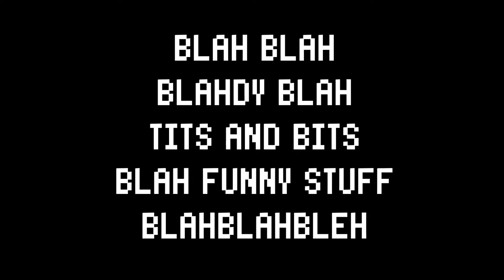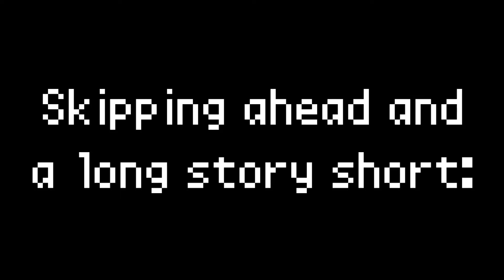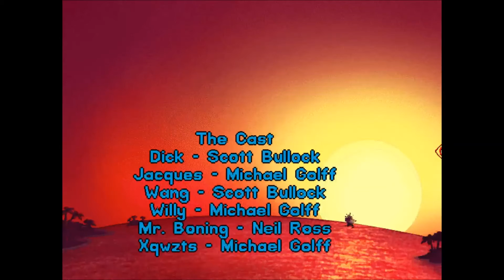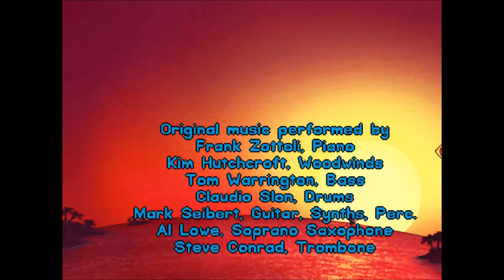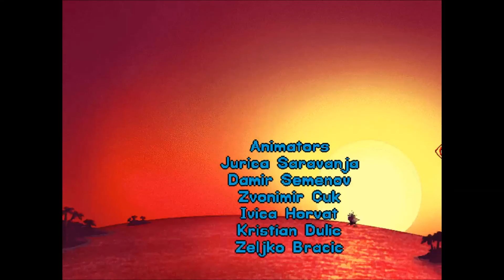Let's Play: Leisure Suit Larry: Love For Sail (PC) 17: Finale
It has come to the moment where Larry's grand adventure comes to an end as he does the final contest, the mission he's got from the mysterious lady and then goes to do the captain, sort of. The end!

I do livestreams every Tuesday, Thursday and Sunday!